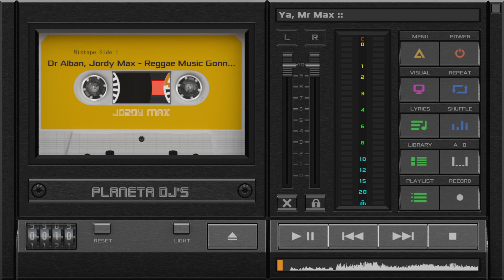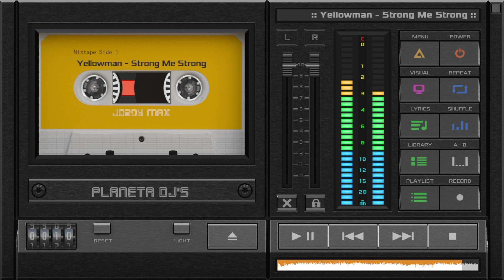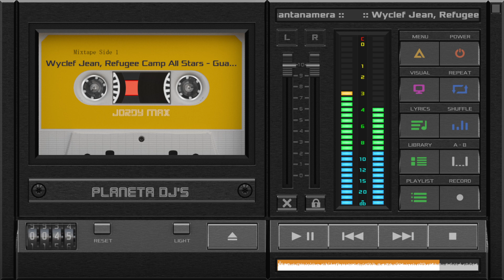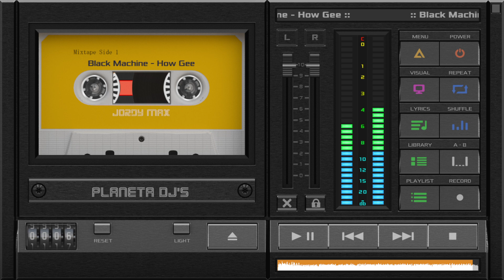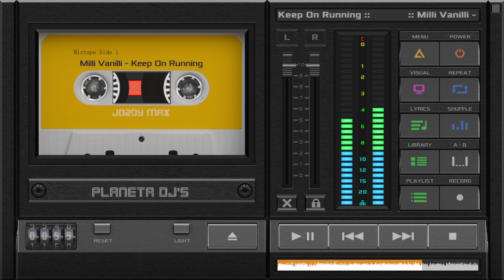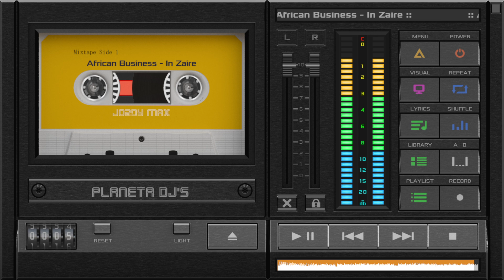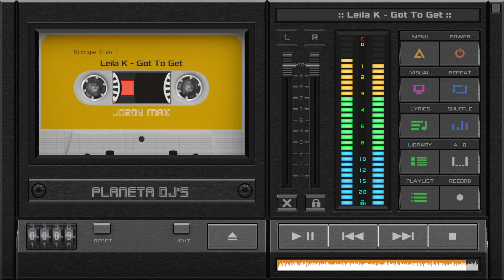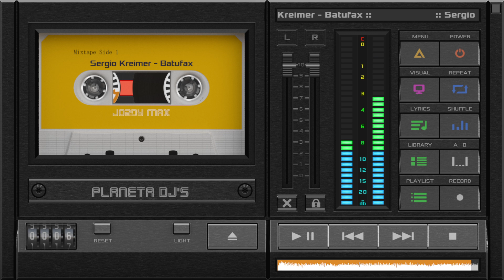Sesión DOMINGUERA 10-12-2023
Un picadito entre reggae ragga90s rap y más cositas mientras nos movemos en media hora muy cómoda, vamos y venimos entre los 80s y 90s

Hay de casi todo... y de lo que hay, no falta casi nada.

Sólo los miembros del canal tienen acceso temprano a algunos videos... y hacerse miembro del Club Planeta DJ's es muy fácil. Haz click en el link y sigue los pasos, no te puedes perder !!!

AVISO !!! En algunos países, algunas canciones o todo el video está bloqueado, no hay más que se pueda hacer, usa una VPN o múdate, esas son las opciones.

Lunes de directos aquí, para contestar tus preguntas, para aprender, analizar a otros DJ's en sus planos, técnicas, ver ejemplos, entender conceptos... hacemos las cosas para todos y que se entiendan, en el canal del Planeta de los DJ's !!!

¿Aún no te has suscrito? ¿A que esperas?